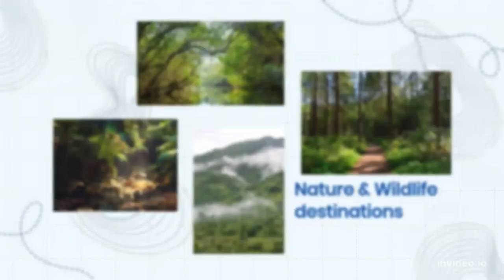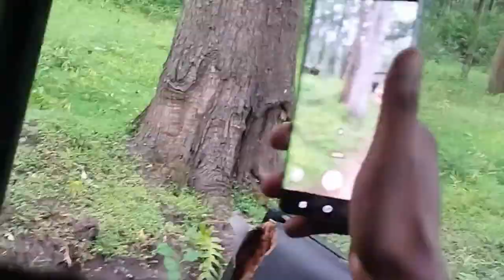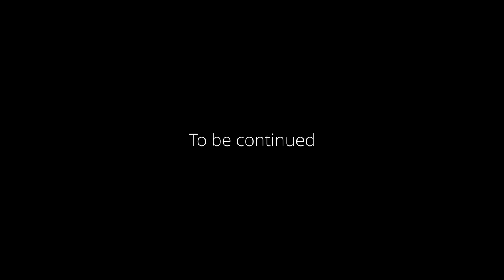Coorg | Nagarhole National Park | Tiger Reserve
Coorg Diaries | Visiting to Nagarhole National Park